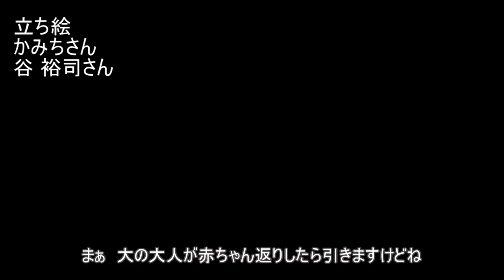【ホラー】あかマキのOutlast＃７【VOICEROID実況】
そういえばドルフラ始めました。
GrG41ちゃんとUMP9ちゃん可愛ゆす。

素材提供
Musmus
H/MIXGallery
効果音ラボ

立ち絵
かみちさん